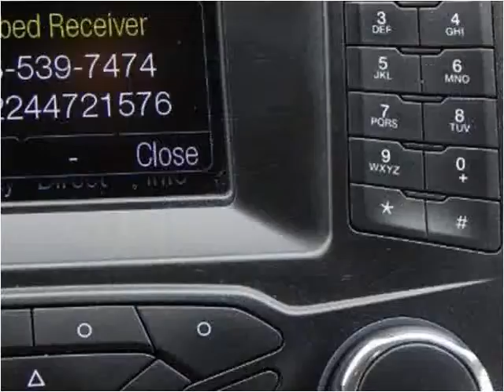2013 Ford Fusion Used Cars North Kansas City MO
This 2013 Ford Fusion is available from ARC Auto Store.